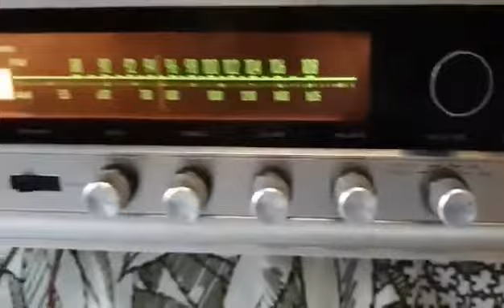sansui 350 CJ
sansui 350